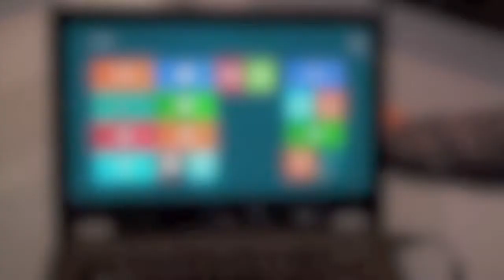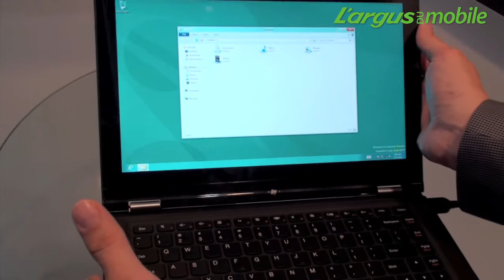Lenovo Yoga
Ultrabook atypique, le Lenovo Yoga se transforme en un clin d'oeil en tablette Windows 8